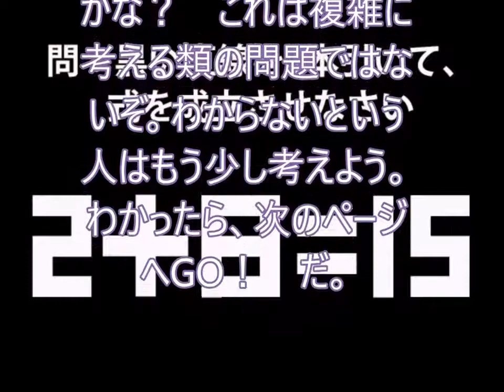【クイズ】「2 ＋ 8 = 15」に黒い直線を1本足して式を成立させなさい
please add one black line to complete this.

あなたは何分でこの問題が解けますか？

【難問10回クイズ】子供にはすぐ解けて大人が思わず間違える問題【おもしろひっかけ＆いじわる】

引用元
ロケットニュース